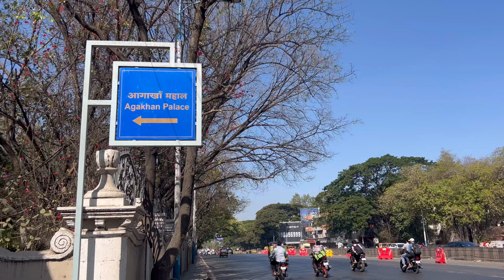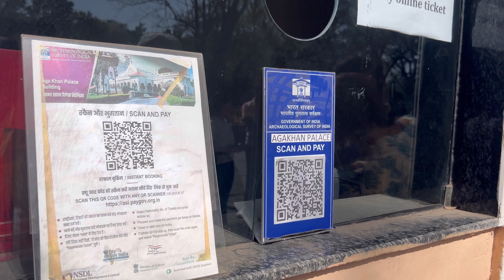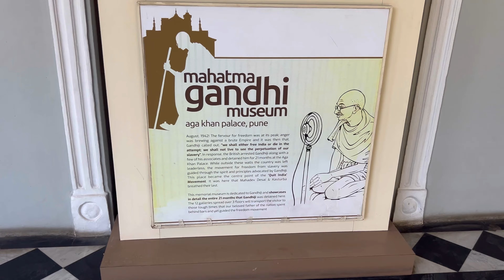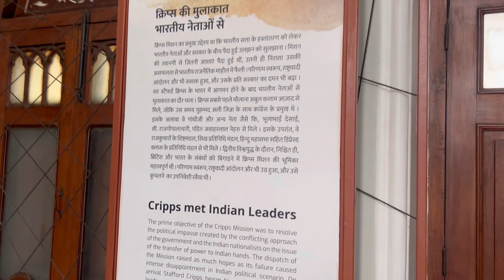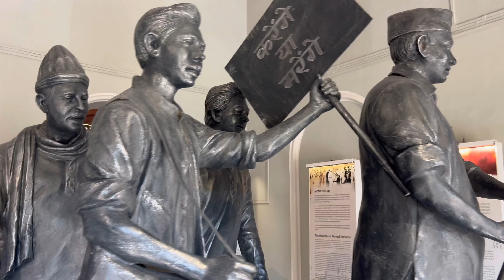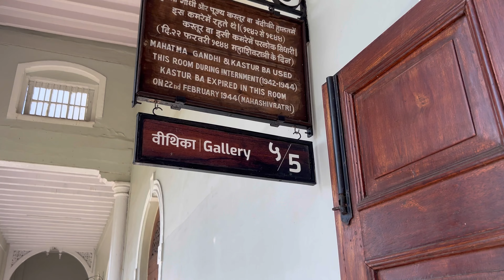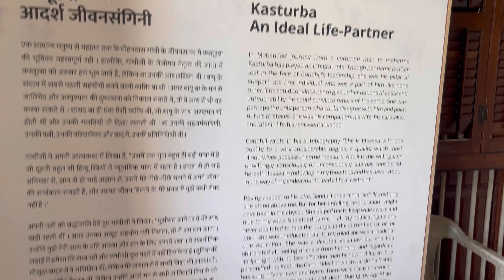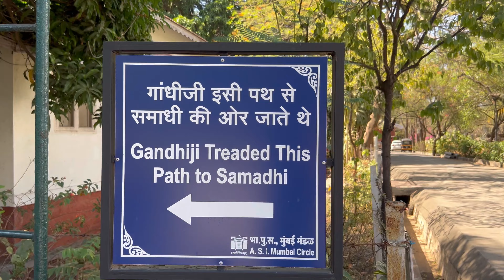Aga Khan Palace|MAHATMA GANDHI AND KASTURBA STORY🇮🇳agakhanpalace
Aga khan palace is built in 1892

The palace was an act of charity by the spiritual leader of the Nizari Ismaili Muslims, who wanted to help the poor in the neighbouring areas of Pune, who were drastically hit by famine by offering them work.The construction lasted 5 years and involved hundred thousand people. It costed 1.2 million rupees.
The Aga Khan Palace is a majestic building.The palace is closely linked to the Indian freedom movement as it served as a prison for Mahatma Gandhi, his wife Kasturba Gandhi, his secretary Mahadev Desai. Sarojini Naidu and several others were also imprisoned during the Quit India Movement that demanded an end to British rule in India.It is also the place where Kasturba Gandhi and Mahadev Desai died.In 2003, Archaeological Survey of India (ASI) declared the site as a monument of national importance.Aga Khan Palace is major attraction of photographers for various kind of photo shoot because of its special architecture, greenery and perfect for photography lighting.

Aga Khan Palace,
Aga Khan Palace in Pune,
Aga Khan Palace Story,
Aga Khan Palace Pune History,
Mahatma Gandhi,
Mahatma Gandhi Prison in Aga Khan Palace,
Kasturba,
Mahadev Desai,
Sarojini Naidu,
India,
Indian Freedom Story,
India Freedom History,
Indian History,